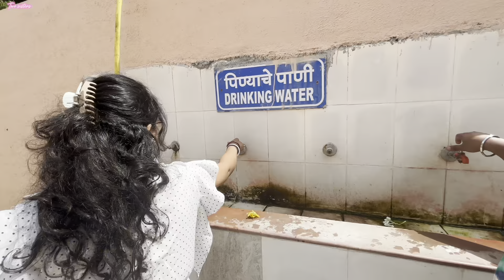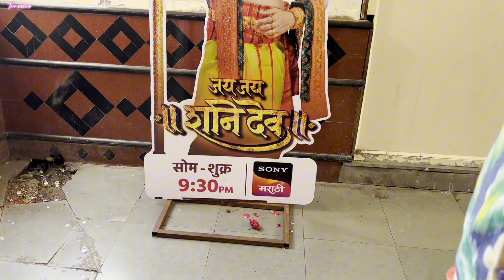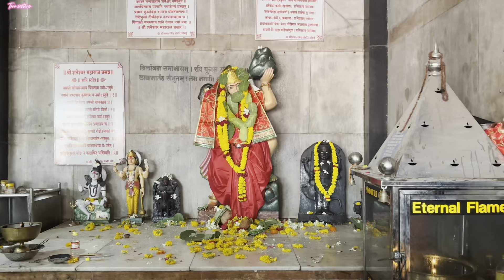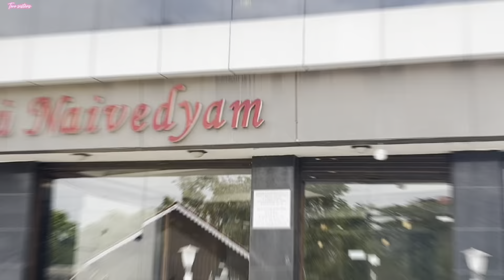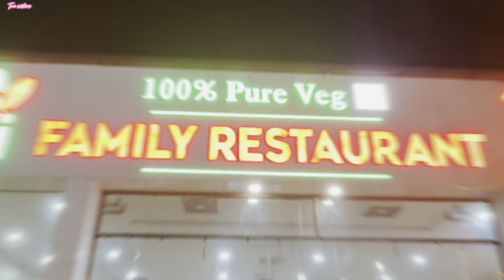Maharashtra Vlog ❤️| Day -1🥰 | Sai Temple & Shani Shingnapur Vlog🙏| Two Sisters ✌️| Family Trip❤️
❤If you like this video please write a comment in the given section below. 🗨🗨💬💬🙏🙏